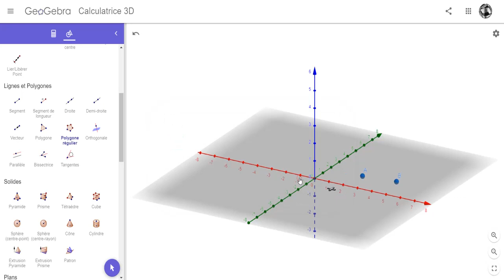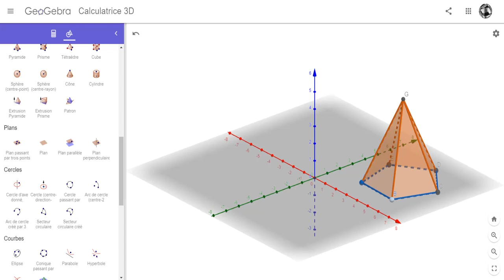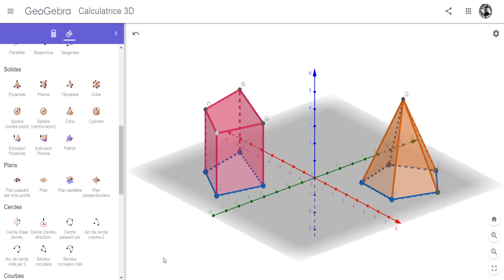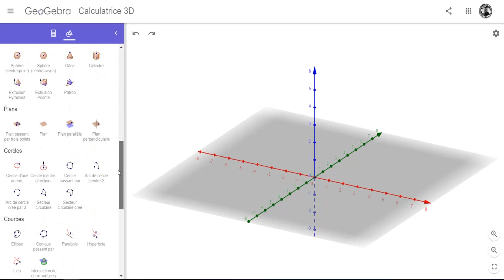Autoformation GeoGebra 3D 3c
Création de figures en trois dimensions par extrusion de figures planes avec la Calculatrice 3D de GeoGebra.